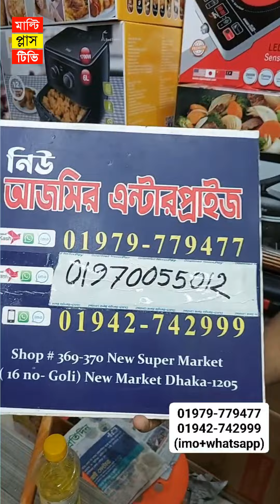গ্যাসের চুলার দিন শেষ, আজব এক চুলা এলো বাংলাদেশে /Electric cooker/ Infrared cooker /induction cooker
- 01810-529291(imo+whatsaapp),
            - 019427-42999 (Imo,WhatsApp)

ঠিকানাঃ আজমির এন্টারপ্রাইজ,
৩৬৯, ৩৭০ নিউ সুপার মার্কেট, নীচ তালা, নিউ মার্কেট, ঢাকা - ১২০৫